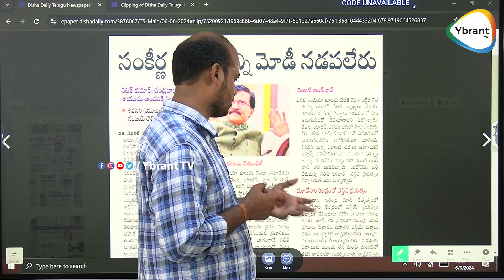మోడీకి పొంచి ఉన్న ప్రమాదం..? Modi's imminent danger || BJP V/s Congress || Ybranttv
Watch  Here :- మోడీకి పొంచి ఉన్న ప్రమాదం..? Modi's imminent danger || BJP V/s Congress || Ybranttv